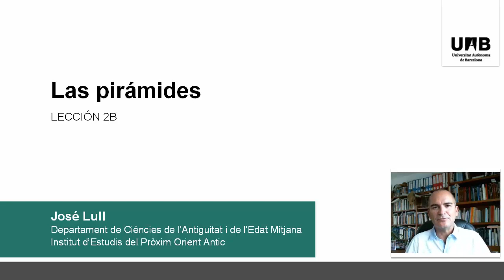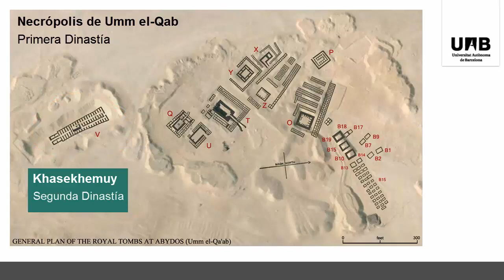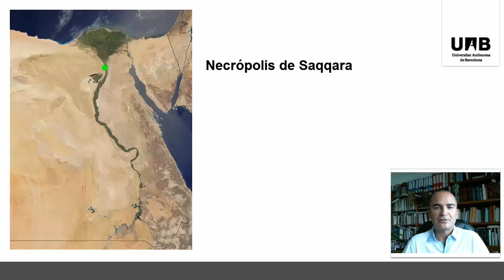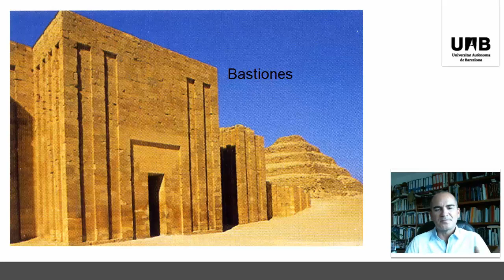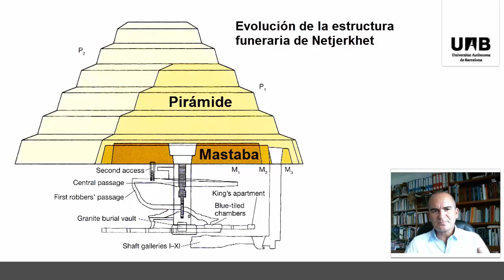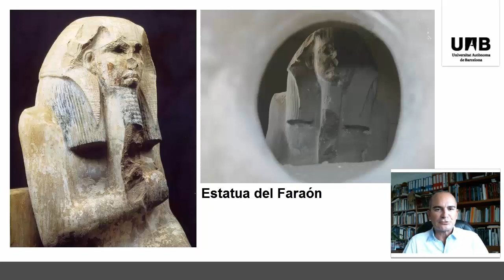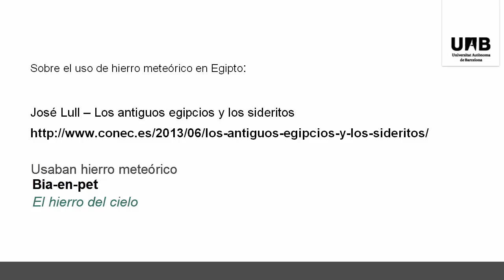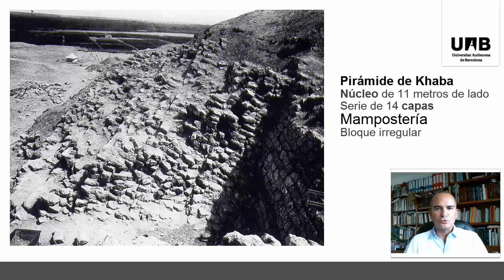Coursera egiptología IEPOA UAB - L2 B01 PIRÁMIDES Las pirámides - Prof. José Lull